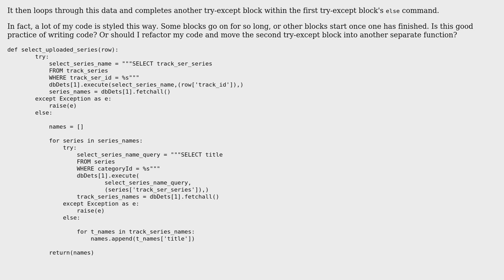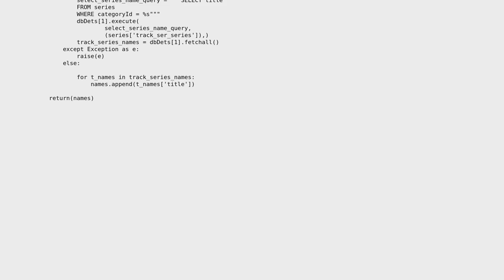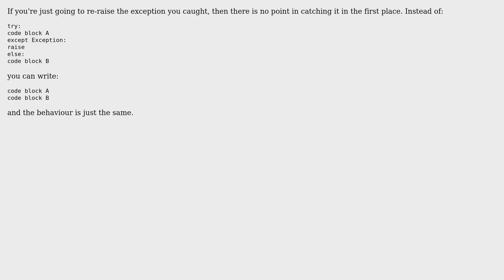Code Review: MySQL queries with try-except error handling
With thanks & praise to God, and with thanks to the many people who have made this project possible! | Content (except music & images) licensed under CC BY-SA | Music | Images & others | With thanks to user mp252 user Gareth Rees user 200_success and the Stack Exchange Network Trademarks are property of their respective owners. You are responsible for your own actions.